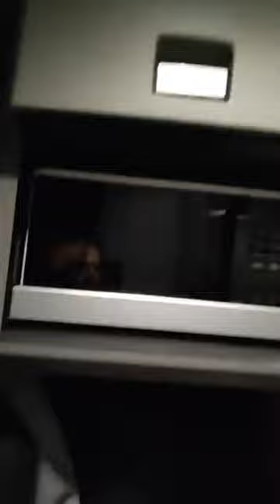POLYMARCHS RUMBO A PUEBLA BUEN CAMINO😎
🎤Con actitud y la fe por delante
se dirige don apolinar y la familia Polymarchs
rumbo a     plaza los gallos puebla
febrero 18 2023, Buen camino